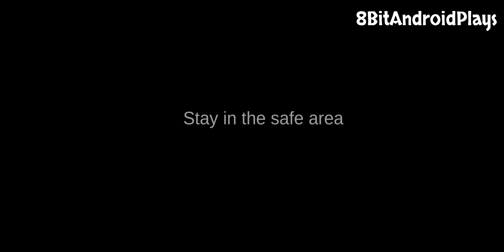Apartment 407 Gameplay Walkthrough (Android/IOS)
Apartment 407

Apartment 407 is a psychological horror video game not suitable for everyone.

You just rented an apartment far from the city center at a very cheap price, the apartment is not new, but it works... or at least for a while.

Diary 1 - my first week
"Today is my first week here, I am very happy to have moved from my parents' house.
But the place is weird, especially at night, sometimes I hear voices or people running in the hallways. It's strange ... but hey, it's cheap and it's what I need for now."